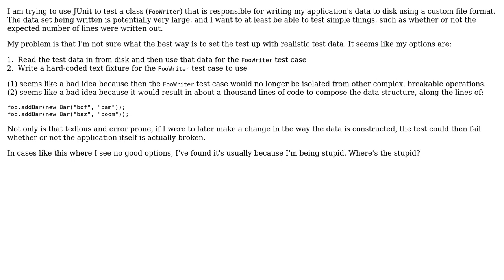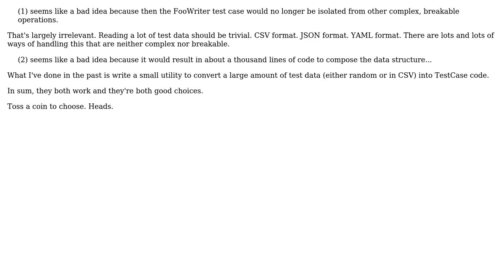Software Engineering: Good practice for unit testing with large or complex fixtures?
With thanks & praise to God, and with thanks to the many people who have made this project possible! | Content (except music & images) licensed under CC BY-SA | Music | Images & others | With thanks to user S.Lott user Cody Brimhall and the Stack Exchange Network Trademarks are property of their respective owners. You are responsible for your own actions.